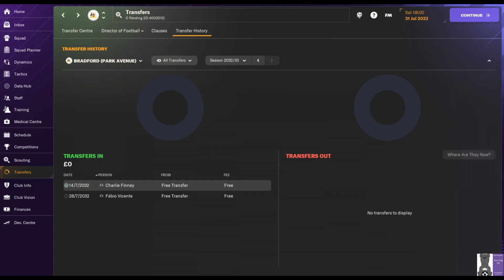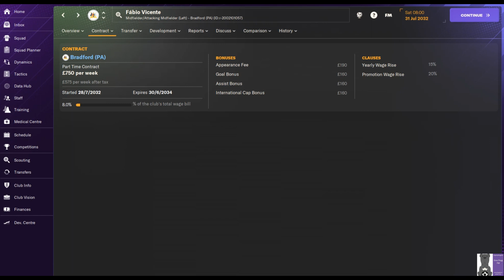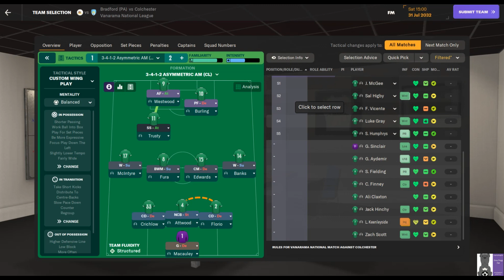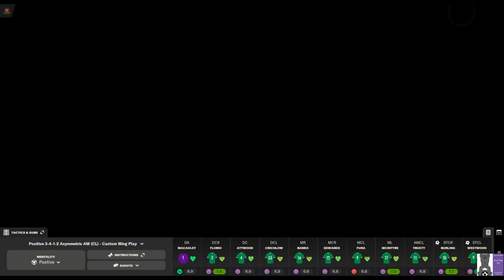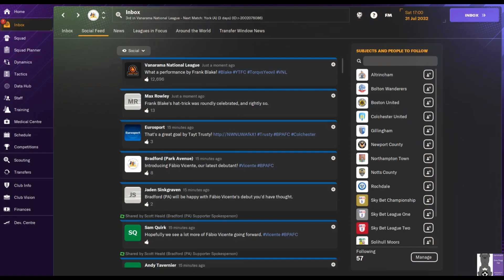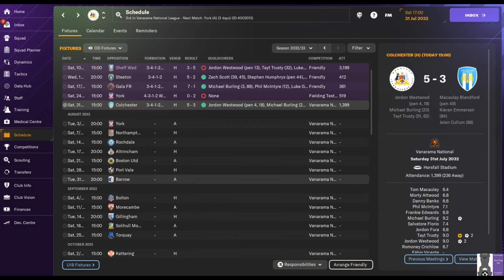A GOOD START?|FM24|BRADFORD PARK AVENUE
Season 11 Episode 1 of Road to Glory sees us start our second spell in the National League at home to Colchester.

We are taking on the challenge of returning my local club and my Dad's boyhood team Bradford Park Avenue to the EFL and beyond hopefully.